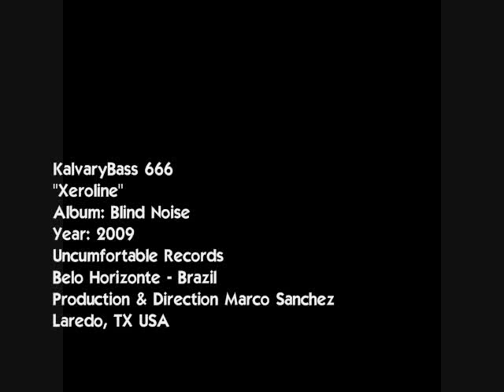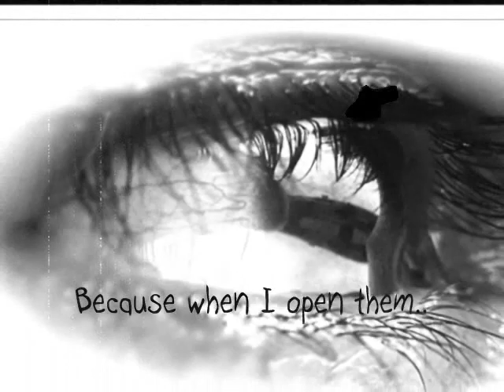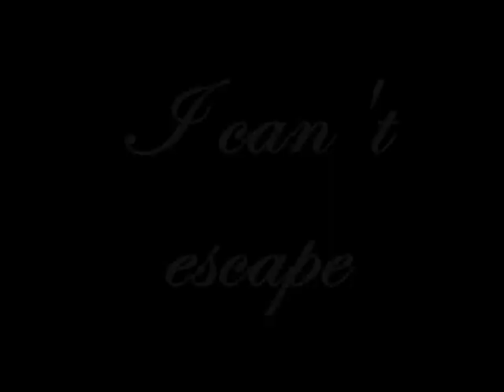Kalvarybass - Xeroline 2009 (noise, industrial, ambient)